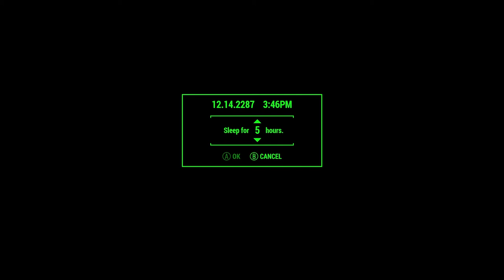SECRET SYNTH HATING SETTLEMENT! | Fallout 4 Lets Play (Part 20)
In this video, we will be going into Covenant and using it as our player home.